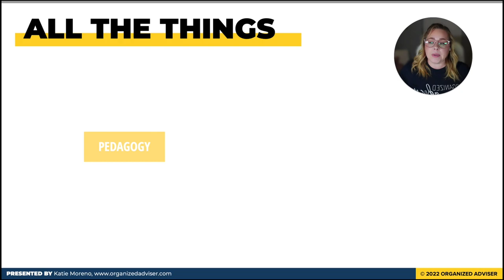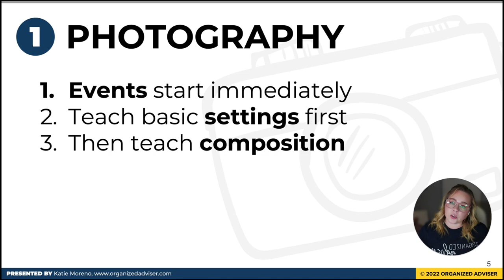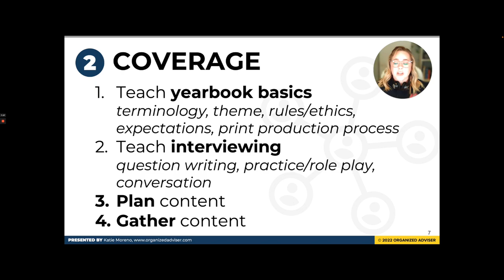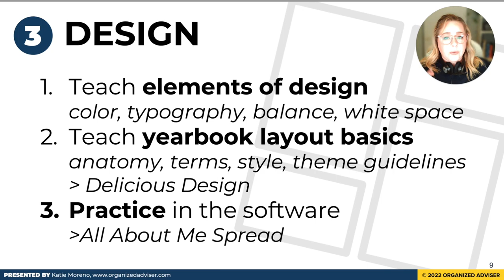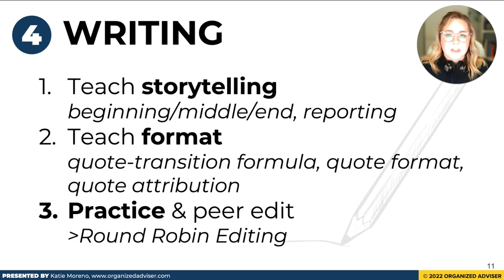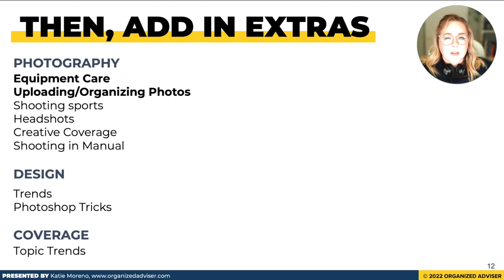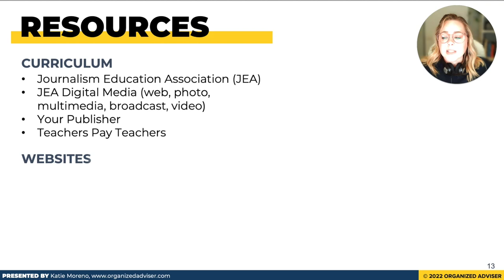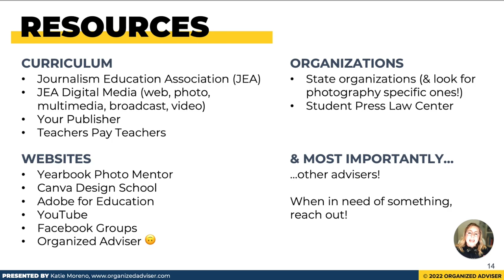Yearbook Scope & Sequence | Organized Adviser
Welcome to the Organized Adviser YouTube Channel!
Let’s be friends!

All opinions are 100% our own and we would never recommend a product/service we don’t 100% love. Products may be given to us for free as press samples, and although they do not influence our opinion, we will always let you know what was free and what was purchased with our own money.